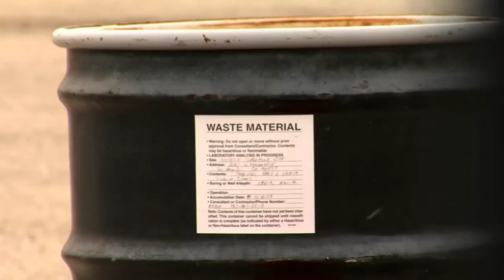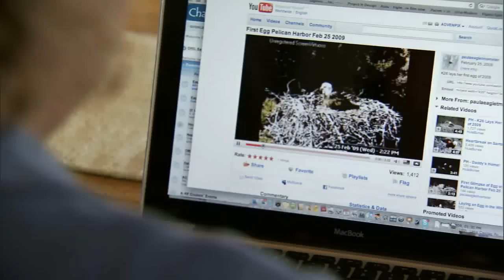Bald Eagles Return to the Channel Islands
Short film about bald eagle restoration on the Channel Islands that is being funded by the Montrose Settlements Restoration Program.